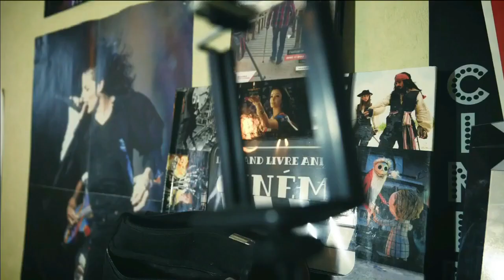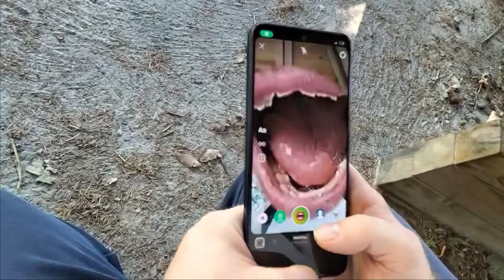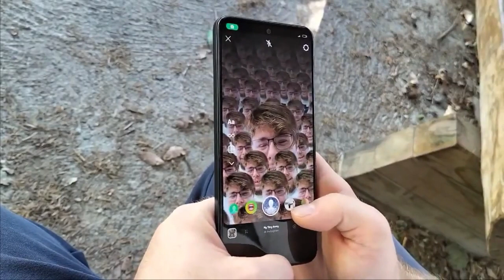Peter Pan et ses camarades de jeux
Bon Visionnage 👀🎬